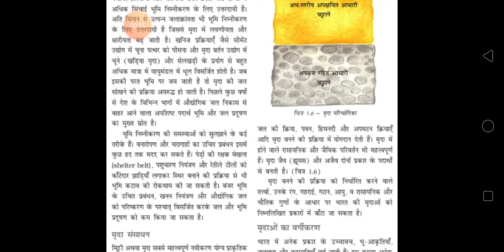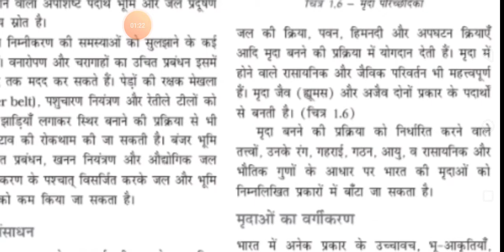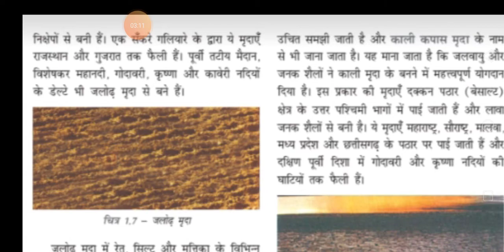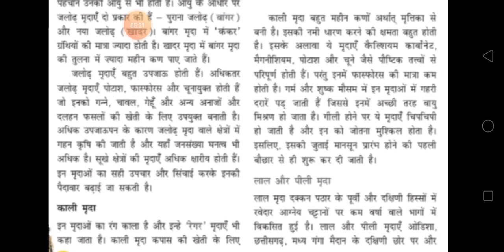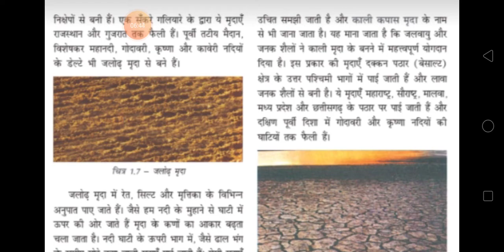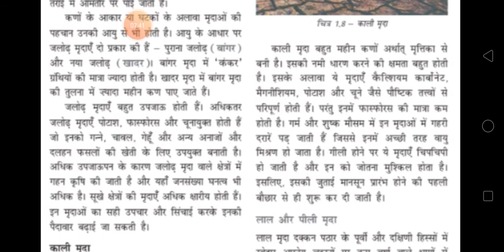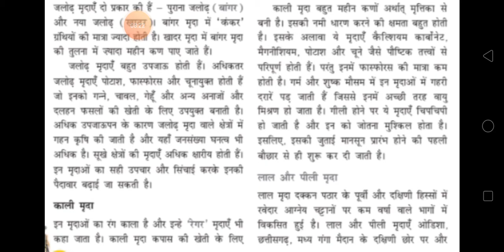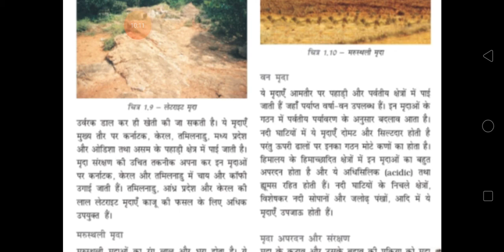(lecture - 5)10th class sst (Geography) lesson-1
Mrs. Geeta malik